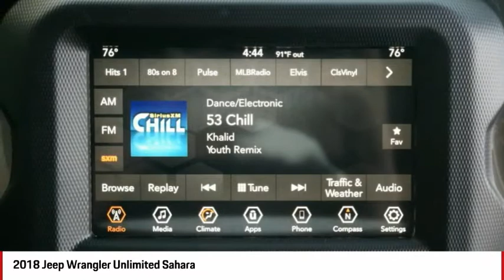2018 Jeep Wrangler Unlimited RP1930A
2018 JEEP WRANGLER UNLIMITED Ocala, FL
Stock# RP1930A

Porsche of Ocala
3949 SW College Rd

New Arrival! This 2018 Jeep Wrangler Sahara, has a great Bright White Clearcoat exterior, and a clean Black interior! -Only 225 miles which is low for a 2018 ! This model has many valuable options -Backup Camera -Bluetooth -Satellite Radio -Aux. Audio Input -Heated Mirrors 4-Wheel Drive -Auto Climate Control -Automatic Headlights -Fog Lights -Multi-Zone Air Conditioning -Security System -Garage Door Opener -Power Locks -Keyless Entry -Power Windows -Steering Wheel Controls -Cruise Control -Running Boards -Leather Steering Wheel Automatic Transmission -Rear Bench Seats -Tire Pressure Monitors On top of that, it has many safety features -Brake Assist -Traction Control -Stability Control Call to confirm availability and schedule a no-obligation test drive!